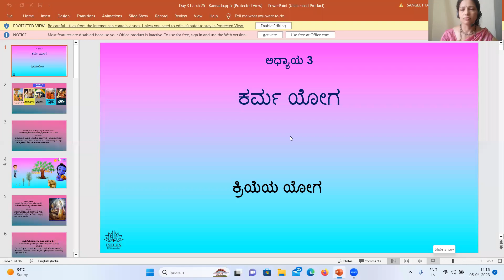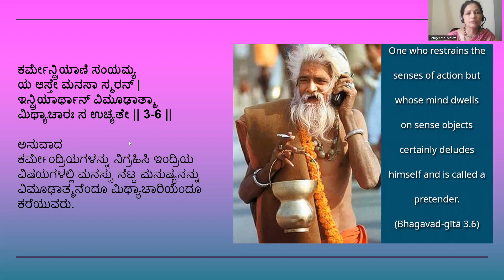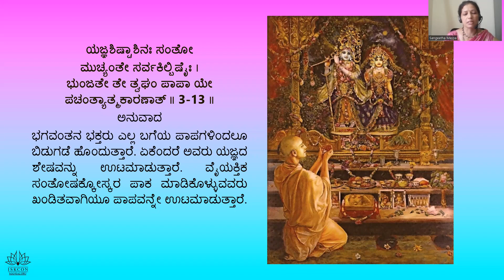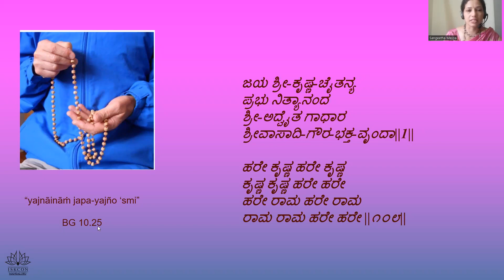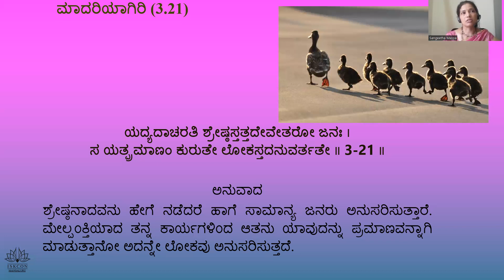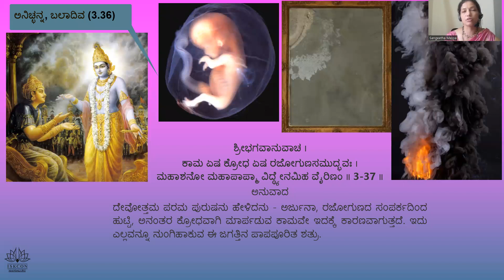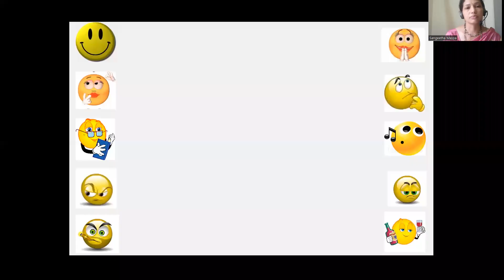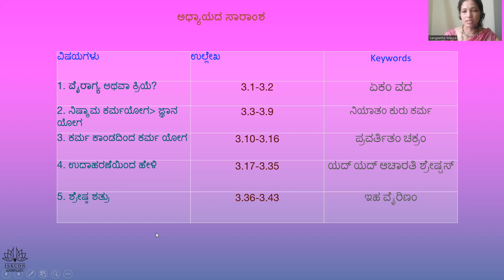Bhagavad Gita Chapter 3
Starting on Monday 03rd April 2023

Free certificate

1 hour per day - Online Live session + Q&A